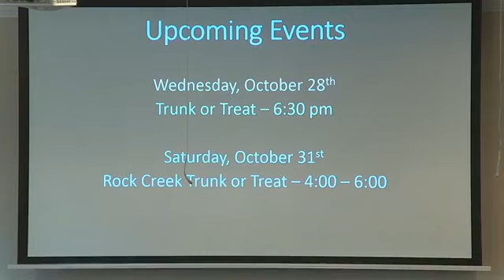Sunday Service: October 18, 2020